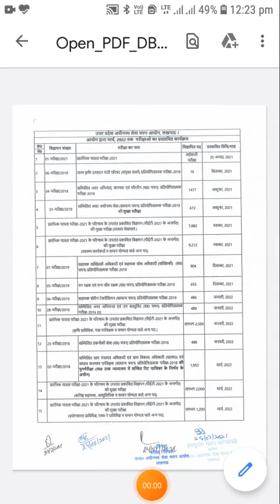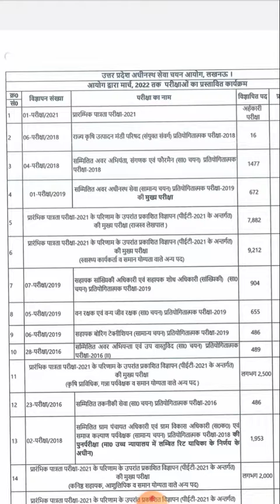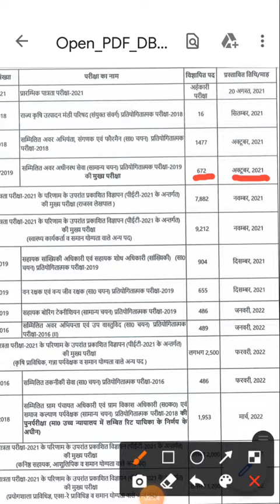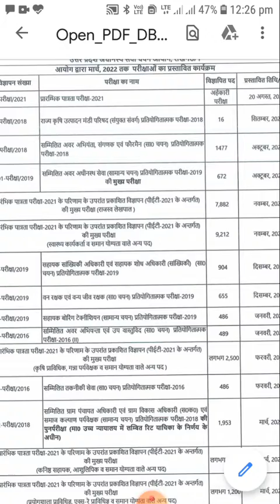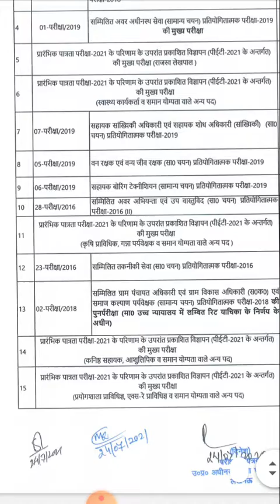Upsssc calendar released..लेखपाल भर्ती 7882 पद।।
Upsssc calendar released..लेखपाल के 7882पद प्रस्तावित, मुख्य परीक्षा नवंबर में होगी ।।
कनिष्ठ सहायक-2000पद,परीक्षा मार्च 2022।।
thanks..